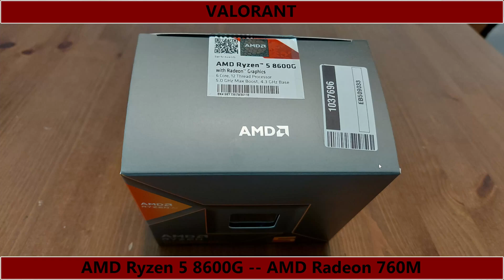Ryzen 5 8600G -- VALORANT FPS Test -- Radeon 760M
VALORANT Benchmark @ 1080p
0:04 -- BIOS Settings
0:09 -- Hardware Info
0:18 -- Minimum Settings
4:13 -- MAX Settings

Ryzen 8600G -- Radeon 760M Test Setup:

  - [The R5 8600G CPU part was not overclocked]
  - [12 Threads]
  - [TDP 65W]
CPU Cooler : AMD Wraith Stealth Cooler (no LED) [Stock Cooler]
Motherboard: MSI X670E GAMING PLUS WIFI
Graphics Card : AMD Radeon 760M
  - [Graphics Core Count 8]
  - [Graphics Frequency 2800 MHz]
  - [GPU and Video RAM were not overclocked]
RAM : 32GB Corsair 6000MHz CL30 2X16GB dual channnel
  - [Corsair Vengeance RGB CMH32GX5M2B6000Z30K]
  - [Not Overclocked]
SSD : Crucial 500GB [CT500P2SSD8] OS Drive
SSD : 1TB Samsung 980 M.2 NVME
SSD : 1TB Samsung 970 EVO
SSD : Portable SSD T7 2TB - Gray  [USB External]
SSD : Portable SSD T7 2TB - Red  [USB External]
HDD : 8TB Seagate Backup+ [USB External]
PSU : Corsair RM850
CASE : Corsair 4000D
OS : Win 11 64 bit
Monitor: BenQ 4K 60Hz

AMD Adrenalin Edition Driver 24.6.1

The video was recorded with an external capture device: